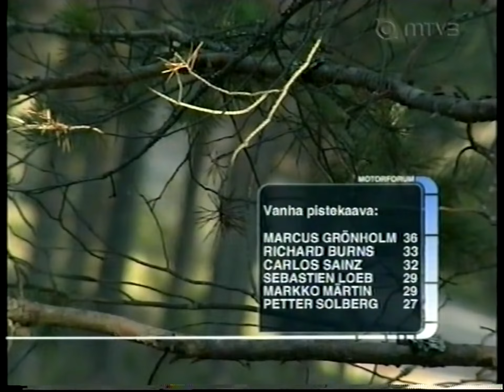Rallin MM-sarjan pistetilanne kutkuttavan jännittävä Neste Rallin jälkeen (2003)